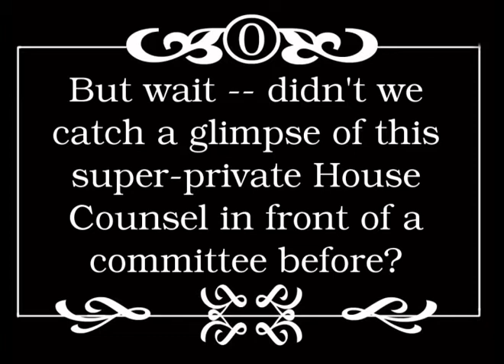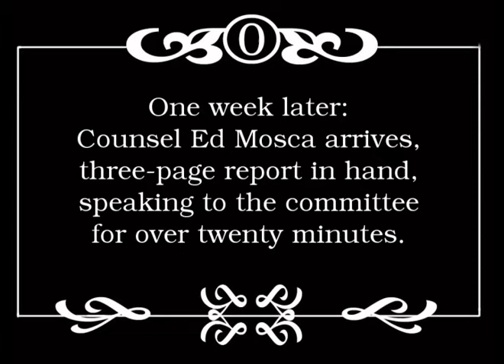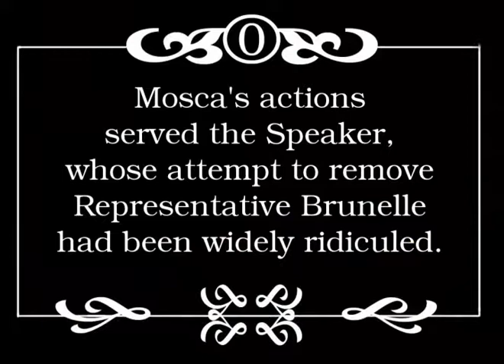House Counsel Snubs Redress of Grievances Committee, 6/2/2011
In Which a Curious Variability of Principle is Discerned on the Part of the Speaker's Office.